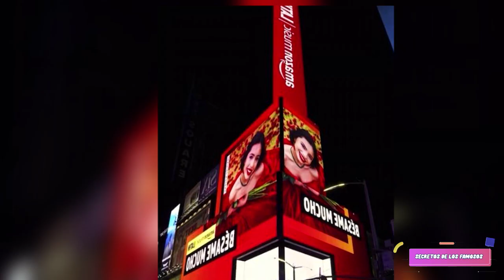ANGELA AGUILAR EN LA AVENIDA DE NUEVA YORK CON "BÉSAME MUCHO"